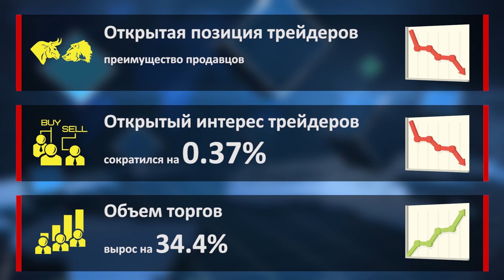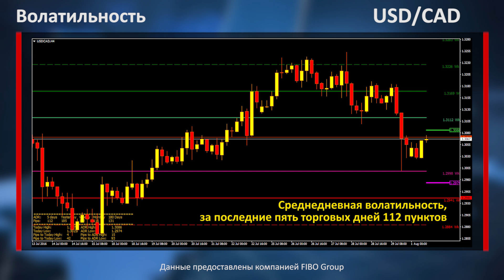Аналитика форекс. Фокус рынка. PMI для производственной сферы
00:33 - 01:38 EUR/USD
01:38 - 02:35 GPB/USD
02:35 - 03:33 USD/CAD
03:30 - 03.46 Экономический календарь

Рынок проигнорировал неожиданный рост уровня деловой активности в производственной сфере Германии и по еврозоне в целом. Но снижение этого показателя для британской экономики спровоцировало распродажи стерлинга. Поэтому трейдерам необходимо уделить внимание отчёту для экономики США. Неожиданный рост производственного индекса ISM может оказать необходимую поддержку доллару США, который достаточно активно снижался накануне.